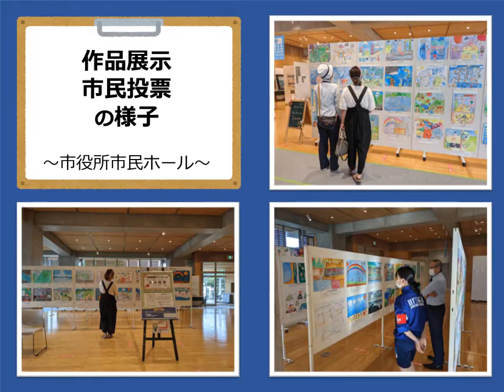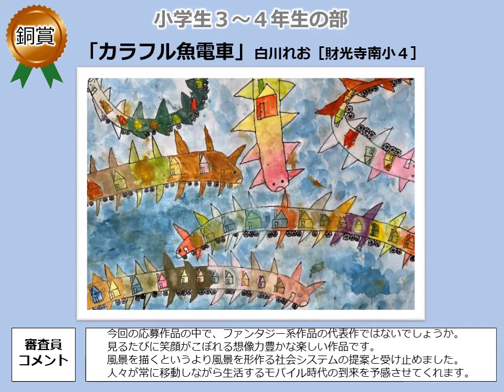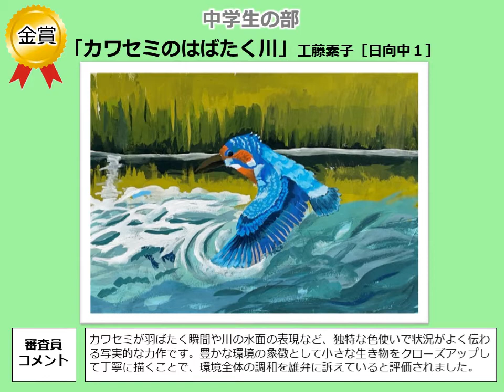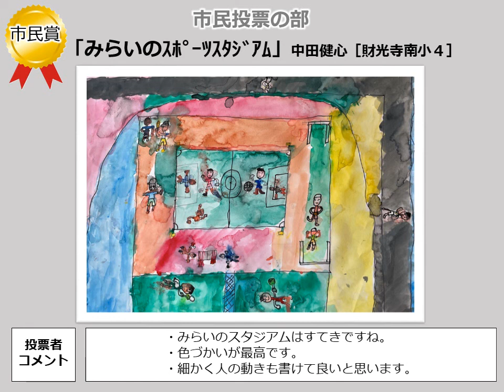景観絵画コンクール ～わたしは日向をこんなまちにしたい～（ロングバージョン）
‹第10回日向市景観賞「作品」部門›
　日向市では平成24年度から、市内の美しい自然や地域の歴史・文化などの特色を活かし、市の魅力向上に貢献している「もの」や「取組」などを表彰する制度を設けています。
　今回、コンクールにご応募いただいた多くの作品の中から、各部門において受賞された作品を多くの人に見ていただき、子どもたちが想う「ステキな日向の未来の姿」を知ってもらいたく動画にまとめてみました。
　ぜひご覧いただき、身近な方にもご紹介いただけると幸いです。